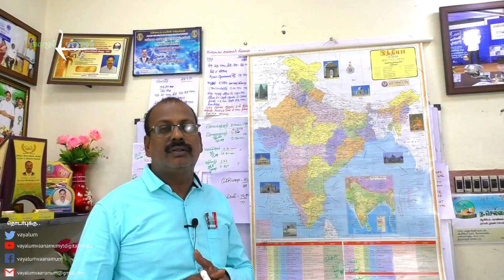26.7.21 மீனவர்களுக்கான காற்று எச்சரிக்கை.26.7.21 Wind warning for Fishermen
வணக்கம்.

 பயனாளிகள் அனைவரும்,

அறிமுகம் செய்யவும்.

நன்றிகள்.

Tamil News
southwest monsoon
south west monsoon
northeast monsoon

   @Polimer News
 @Thanthi TV

வணக்கம்.

 பயனாளிகள் அனைவரும்,

அறிமுகம் செய்யவும்.

நன்றிகள்.